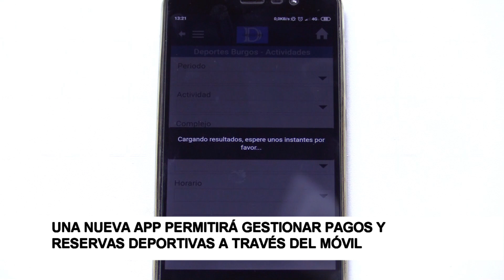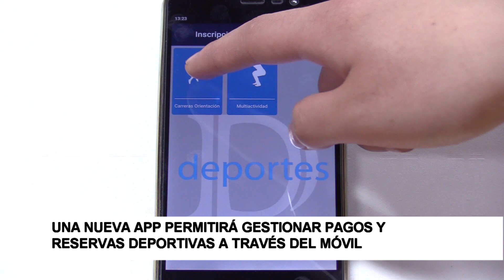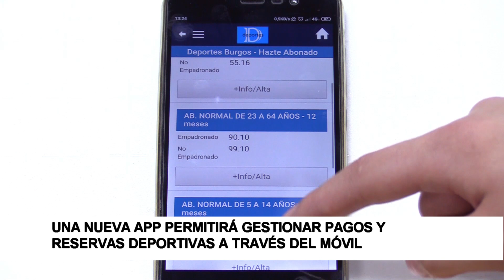Una nueva APP permitirá gestionar pagos y reservas deportivas a través del móvil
El Servicio Municipalizado de Deportes del Ayuntamiento de Burgos ha creado una nueva aplicación para dispositivos móviles que ofrece información sobre los abonos deportivos, las instalaciones y tarifas e incluso permite realizar gestiones y reservar pistas a través de nuestro teléfono.